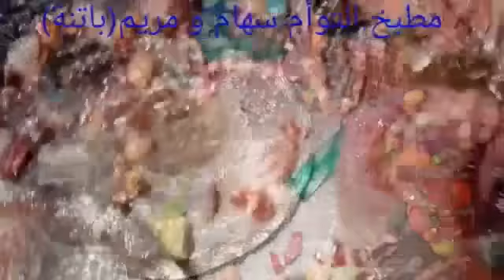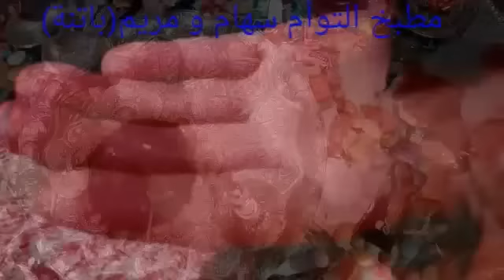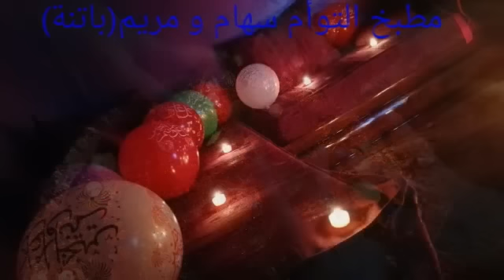صح مولودكم أجواء المولد النبوي الشريف من مطبخ التوأم سهام و مريم(باتنة)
هذا قروب الفيسبوك الخاص بي